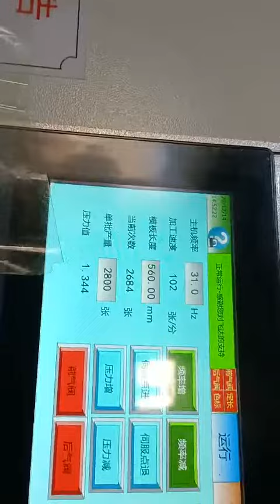Golden Paper Packaging Roll Die Cutting Creasing Embossing Machine for the Dead